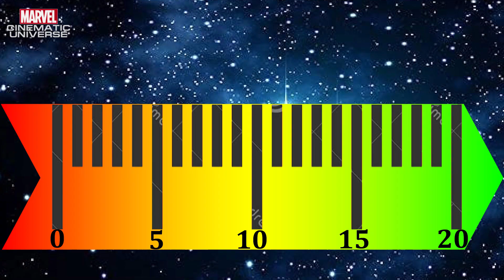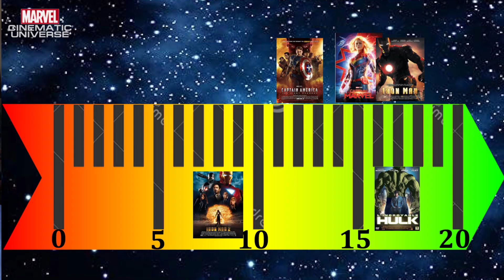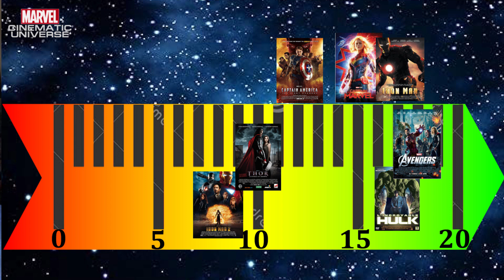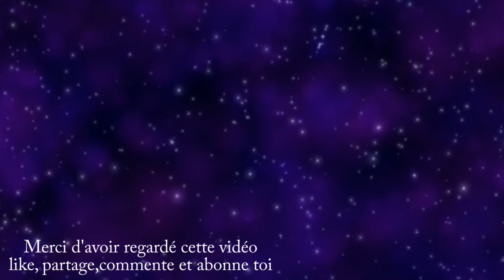Mon classement des films du MCU, partie 1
Voila mon classement totalement subjectif des films de la SAGA DE L'INFINI
Ce sera en plusieurs parties , le temps de voir tous les films mais voila les 7 premiers

00:00 Introduction
00:52 Captain America First Avenger
02:37 Capitaine Marvel
04:42 Iron Man
07:01 Iron Man 2
10:52 L'Incroyable Hulk
14:34 Thor
18:06 Avengers
22:51 Conclusion